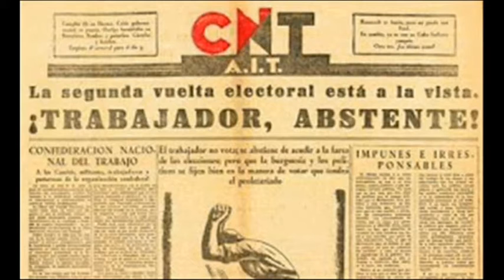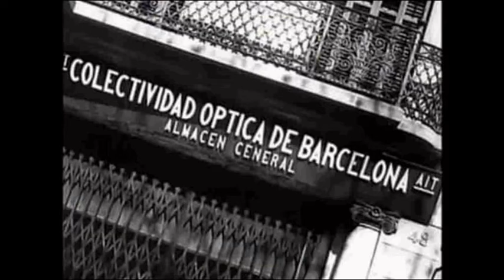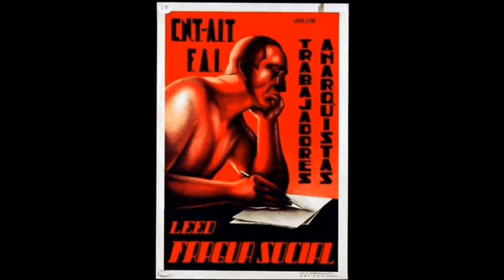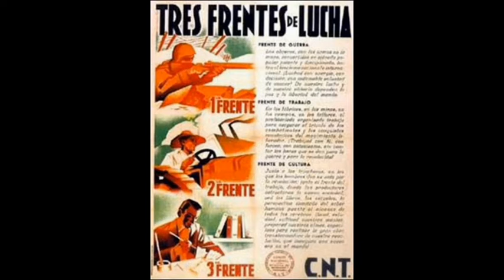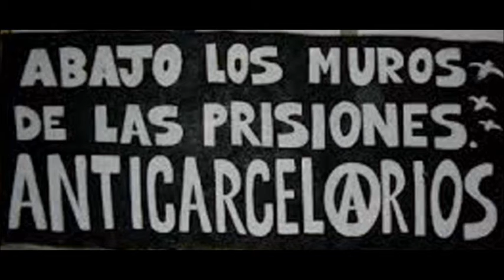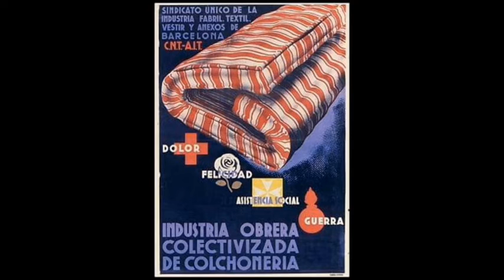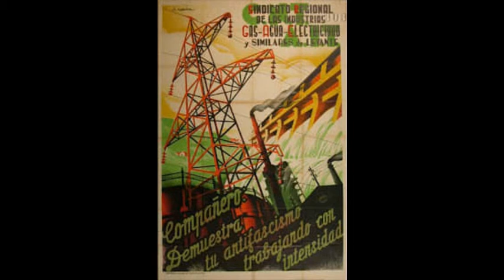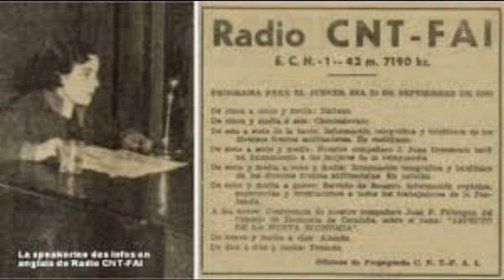CNT AIT Anarchista Községek | anarchoszindikalizmus | Munkások Nemzetközi Szövetsége | Anarchizmus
(húngaro) CNT AIT Anarchista Községek | anarchoszindikalizmus | Munkások Nemzetközi Szövetsége | Anarchizmus